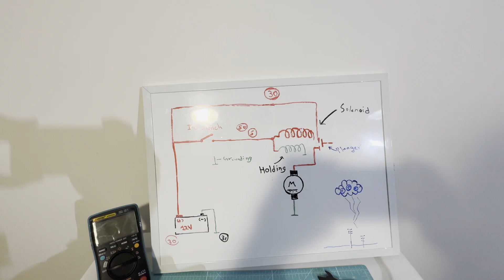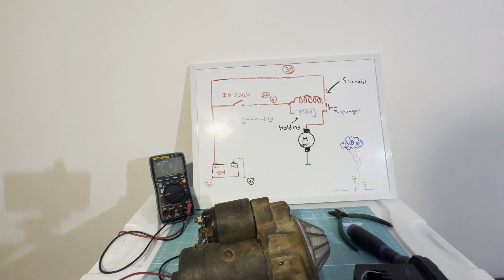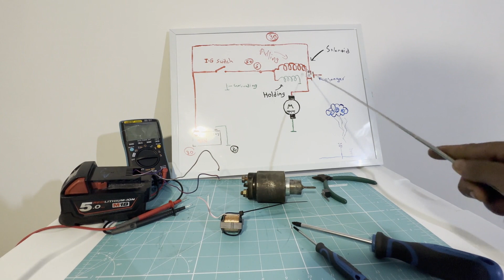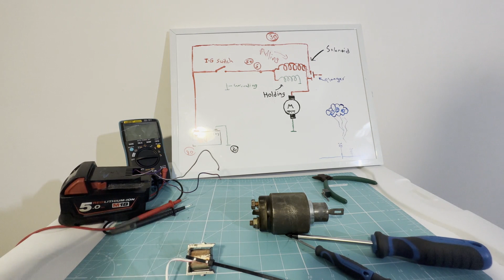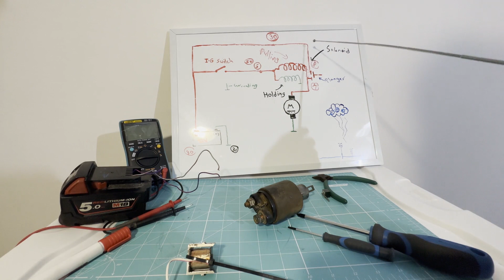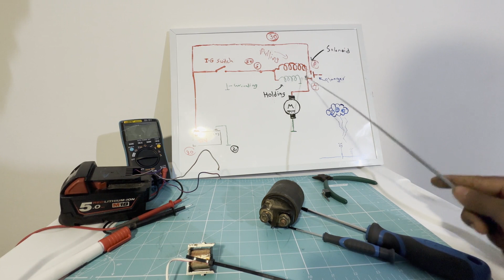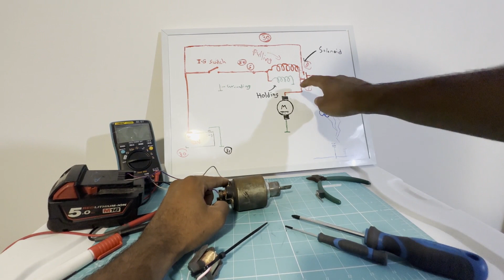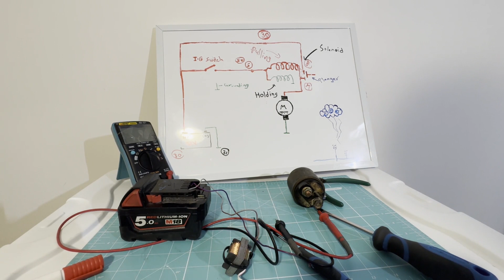starter motor එකේ Solenoid ගැන හරියටම ඉගෙන ගමු